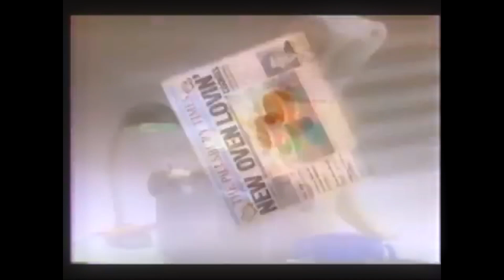Damianek - U Cioci KARAOKE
Ciotkie to chyba ty masz